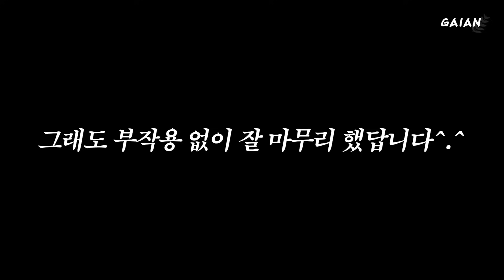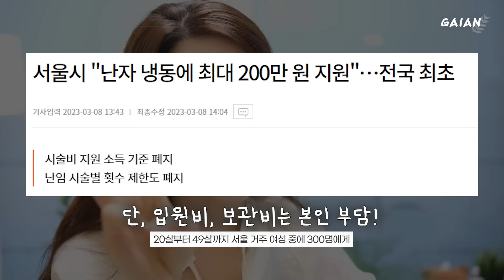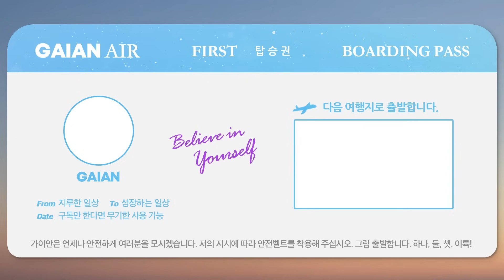난자 채취하다 기절이라니💦 난자,배아냉동 총정리📝 10원 단위까지 정리한 비용부터, 난소나이, 난자 , 배아 개수 | 일정, 호르몬 부작용, 시험관 A to Z 공개(ENG)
지금 당장 임신 계획은 없지만, 아기는 가지고 싶다 하시는 분들 주변에 은근히 많으시더라구요? 그래서 제 난자 채취, 배아 냉동에 관심이 생긴다구 !
그래서 비용부터, 일정, 부작용, 영양제, 운동 등 이렇게 자세할 수 없다 할만큼 자세하게 총 정리를 해보았어요!  난소나이, 수정란 배아 갯수까지 오픈 할까 말까 고민 많이 했는데, 저같이 amh 수치 낮은 분들이 힘을 냈으면 하는 작은 소망에서 ...ㅎㅎㅎ
도움이 됐으면 좋겠어요!!

타임라인
00:00 인트로
00:28 시작
00:38 난자 채취 날
00:48 난자 채취하다 기절...(ft. 주사 공포증)
02:30 정리 시작!
02:48 배아 냉동, 난자 냉동 무엇인가!
02:58 난자냉동 대신 배아 냉동을 선택한 이유. 장점 3가지
04:10 이런 분들은 난자 냉동을 선택합니다
04:37 미혼 남녀도 난자, 배아 냉동 할수 있나요?
05:12 10원 단위까지 말하는 비용 (정부 지원금)
06:02 보관하는데는 비용 안드나요?
07:07 비용이 개인마다 천차 만별인 이유. 병원에서는 00개를 얼리는게 목표
07:45 지원금
08:54 일정 (얼마나 걸리나, 병원 몇 번 가나)
10:00 아주 개인적인 이야기 (난소 나이 amh, 난자, 수정란, 배아 개수, 사이클 횟수)
11:55 얼마나 아픈가, 통증, 호르몬 부작용, 살찜
14:15 가장 힘들었던 것..
16:14 그래서 했던 최면..(?) 마음가짐
16:56 시험관 하면 폐경이 빨리온다?
17:42 운동
18:07 먹었던 영양제 & 주의사항 (남편 포함)
19:30 마무리

👗의상정보
청담동 며느리